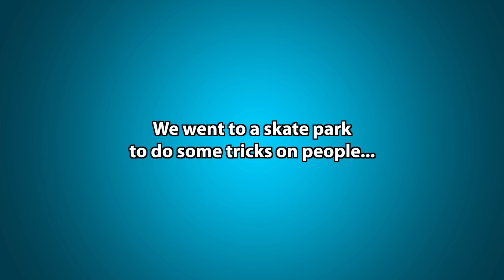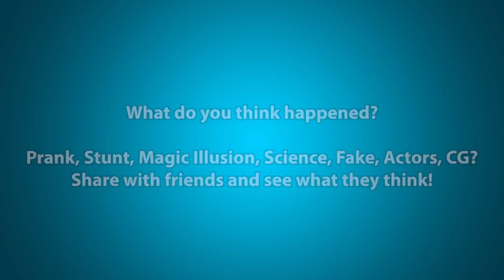INSANE Skateboard Trick! Magic, Prank & Illusion!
Epic fun prank and magic trick! Magician and prankster Rich Ferguson shares an illusion and stunt with David Bonfadini!  You are all awesome!

Rich Ferguson is a mentalist specializing in human behavior and travels globally for exclusive events. Rich creates or helps with fun YouTube videos as a serious hobby and absolutely loves sharing content with you. Besides working on TV shows, managing several entertainers, managing numerous products and inventions, doing workshops on body language and speaking for at-risk youth groups Rich is a brand new father of twins - boy and girl. With all of his "spare" time, he makes original videos for you.